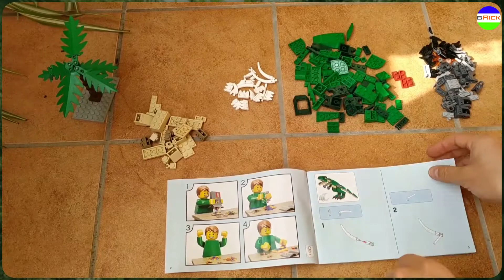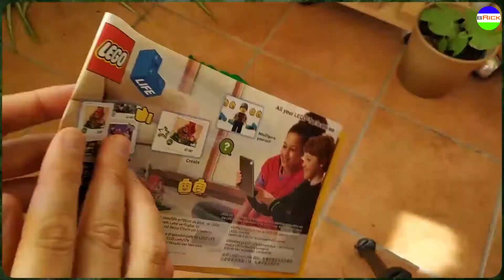Lets build a t-rex - lego creator dinosaur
A short lets build
with the lego creator dinosaur set 31058
In this video i build the t-rex of this box in timelapse ^^

Please let me know what you think of this lego model

music is from zelda and chil